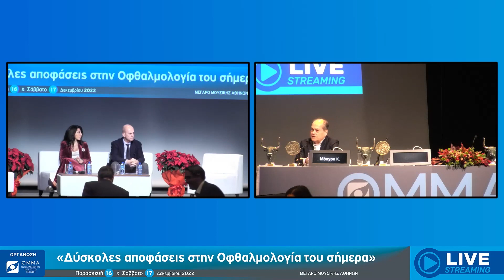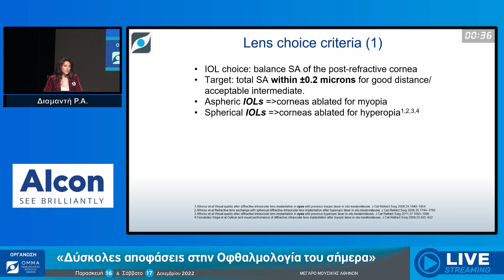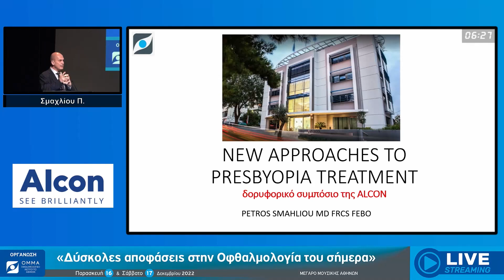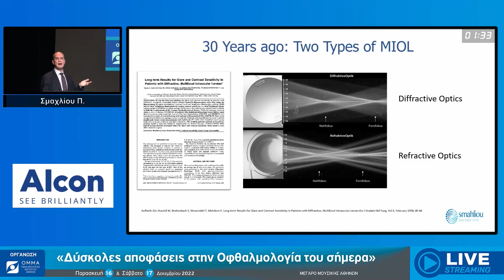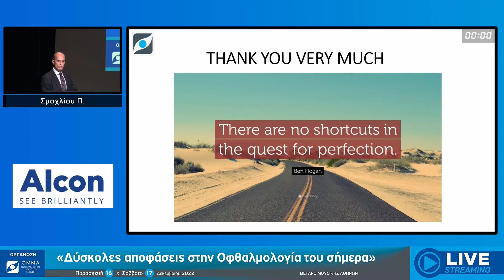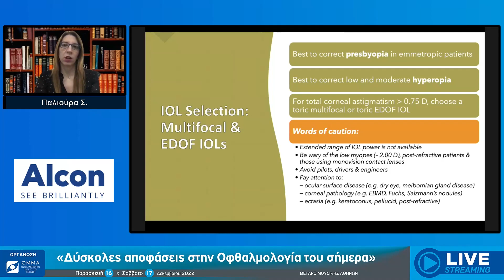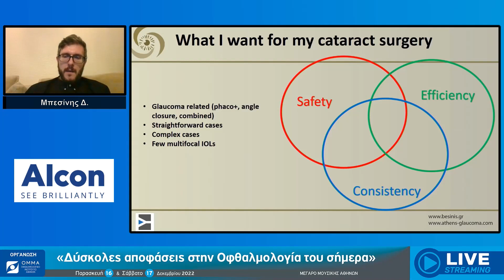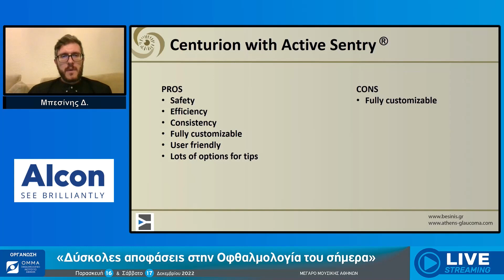Δορυφορικό συμπόσιο ALCON